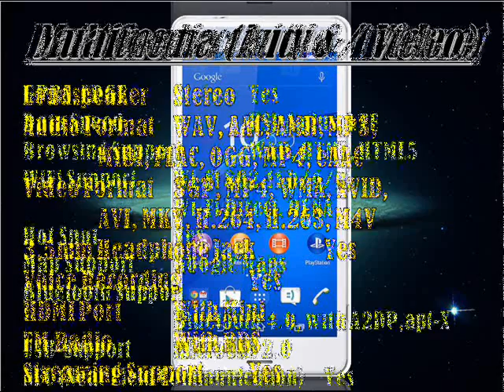Sony Xperia Z4 Compact Specs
Network & Platforms

SIM Card Support Yes
GSM 2G Bands GSM 850, GSM 900, GSM 1800, GSM 1900
GSM 3G Bands HSDPA 850, HSDPA 900, HSDPA 1700, HSDPA 1900, HSDPA 2100
GSM 4G Bands LTE 2100, LTE 800, LTE 1800, LTE 850, LTE 1700, LTE 900, LTE 1900
OS Version Android 4.4 KitKat, (Android 5.0 Lollipop)
Chipset Snapdragon™ Qualcomm Processor, MSM 8994
Processor Quad Core Processor, (1.5 GHz Cortex A53 + 2 GHz Cortex A57)
Flight Mode Yes

Memory

Internal Memory 16 GB, 32 GB

Body & Design

Form Factor Full touch Bar
Weight 148g, Unofficial
Sensors Proximity Sensor, Accelerometer, Compass, G-Sensor, Gyro,Barometer
Orientation Support Yes
Torch Light No
Keypad Touch
Dedicated Keys Volume, Lock, Camera, Power
Device Security Device Password Lock, Device Pattern Lock, Slide Lock

Screen & Display

Display Type IPS LCD Capacitive TouchScreen
Touch Mode Capacitive Multipoint-Touch
Multi Touch Support Up to 10 Fingers

Call Management

Speakerphone Yes
Voice Recognition Yes
Voice Mail Yes
Picture Caller ID Yes
Call Records Dialed Numbers, Call Duration, Call Log, Received Calls
Voice Messaging Yes

Camera & Features

Primary Camera 20.7 Megapixels, 5248 x 3936 Pixels
Primary Camera Type Digital
Camera Flash LED Yes
Secondary Camera Yes
Secondary Camera Type 5.0 Megapixels
Geo-Tagging Yes
Date-Tagging Yes
Hd Video-Recording With 2160p
3G or Video Call Yes
Camera Zoom 8X
TV Output With Wireless Media Link
Video Quality 2160p 30 FPS
Panorama Yes
Camcorders Yes
Camera Features Video recorder, Camera Effects, Scene Modes, Smile detection, Image Stabilization, Face Detection, Red-eye reduction, Self timer, Touch focus, Autofocus, Video Sharing, Video player, Video streaming, Image Viewer, Cyber Shot, HDR, Burst Mode, Beauty Mode, Smile Shutter

Loudspeaker Stereo
Audio Format WAV, AAC, AMR, MP3, MIDI, FLAC, OGG, MP4, eAAC
Video Format 3GP, MP4, WMA, xVID, AVI, MKV, H.264, H.263, M4V
3.5mm Headphone Jack Yes
Voice Recording Yes
HDMI Port With Mini
FM Radio With RDS

GPRS With GPRS
EDGE With EDGE
Data Speed HSPA plus, LTE
Browser Name Google Chrome Browser
Browsing Support WAP, HTML, HTML5
WiFi Support Wi-Fi 802.11 b/g/n, Wi-Fi Direct, DLNA
Bluetooth Support Bluetooth 4.0, with A2DP,apt-X
USB-Support microUSB 2.0
PC-Sync Support Yes
NFC (Near Field Communication) Yes

Application Support

Office Tool Support Document Viewer, Document Editor
Adobe Reader Yes
Flash Support Yes
Inbuilt Games Yes
Social Applications Google Talk, Twitter, Facebook chat, YouTube, Gmail, Google Search, WhatsApp

Communication & Tracking

Messaging SMS, MMS, Email, Push Mail, IM, Threaded View
GPS Tracking with A-GPS support, and GLONASS, Beidou

Battery Model Li-Ion 3000 mAh
Stand-by Time 600 Hrs, Unofficial
Talk Time 12 Hrs, Unofficial
Music Playback Up to 60 Hrs, (63 Hrs 30 Mins)
Video Playback Up to 8 Hrs, (8 Hrs 14 Mins)

Other Features

Social Live
Stamina Mode
XLoud Experience
Noise Suppression
Smart Connect
Gesture Input
Social Networking
Dust Proof
Water Resistant
Triluminos display
X-Reality Engine